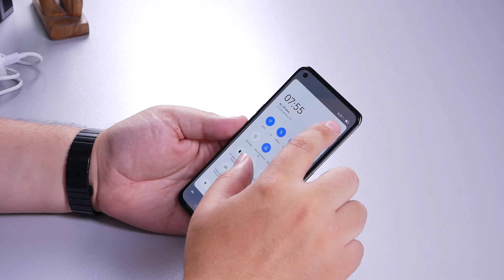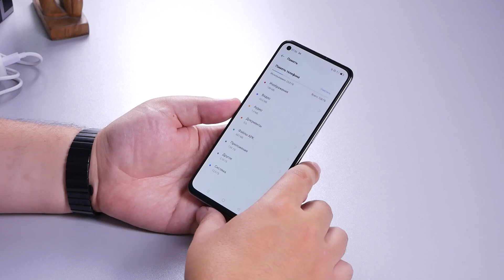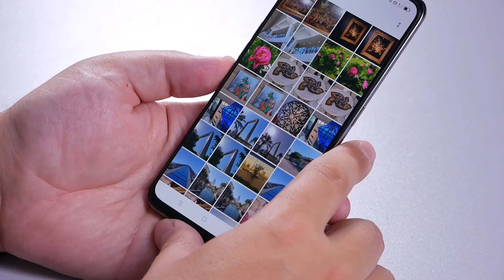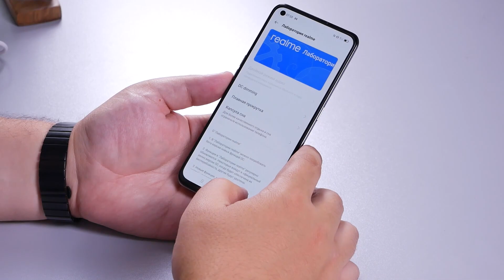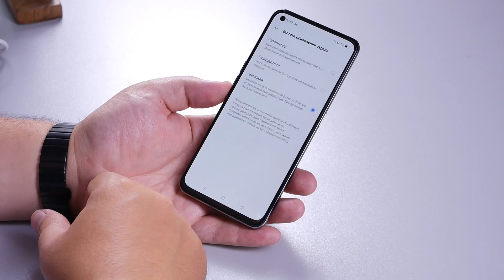ОБЗОР | realme GT - спортивный с кожаной спинкой и Snapdragon 888